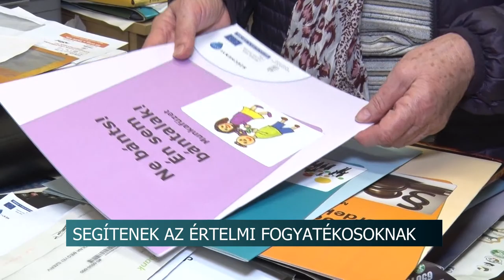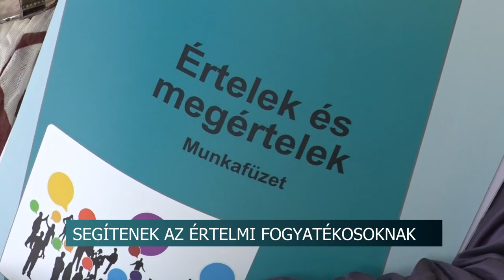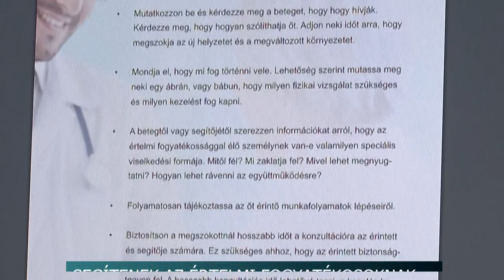Fogyatékosok helyzete vírus idején 20200409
Koronavírus-járvány idején még egy átlagos embernek is nehéz követnie a napi eseményeket, szabályokat, az értelmi fogyatékosoknak ez még inkább nehézséget okoz. Az Értelmi Fejlődésükben Akadályozottak Tolna Megyei Közhasznú Szervezet munkatársai azért dolgoznak, hogy megértessék velük, mit jelent a koronavírus-járvány, kikre veszélyes, miért kell bezárva lenni, és miért nincsenek a szokásos programjaik.